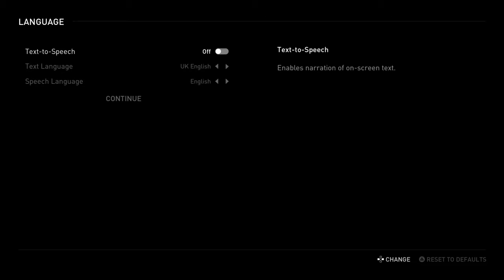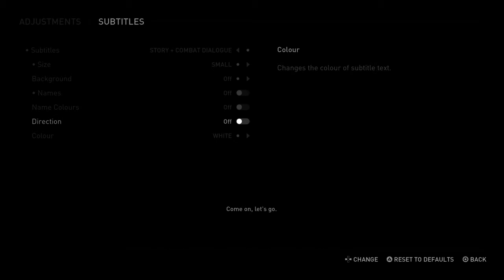Misadventures in the Last of Us Part ll